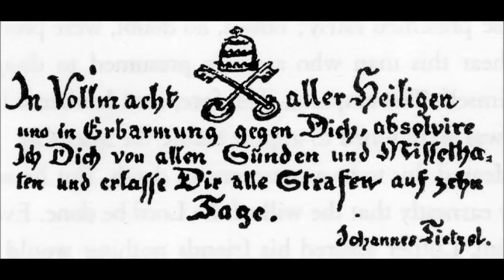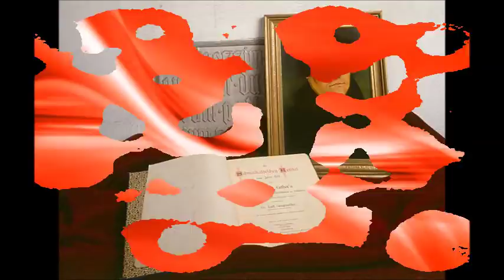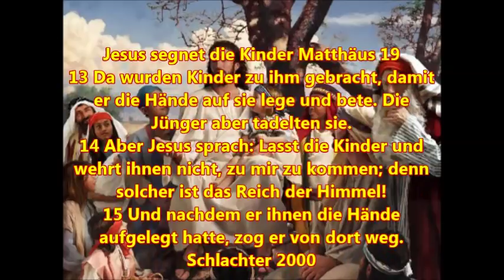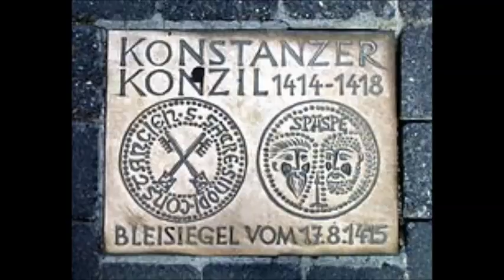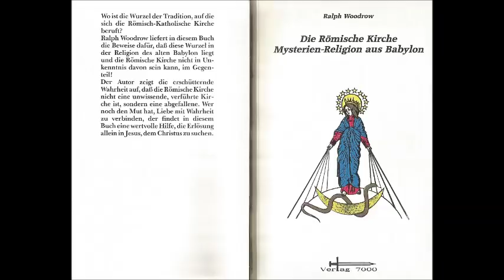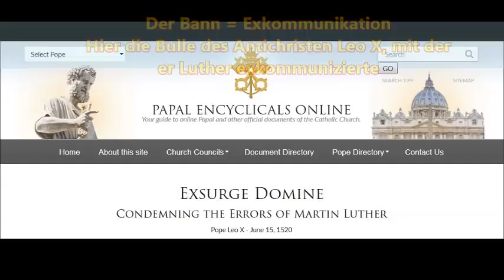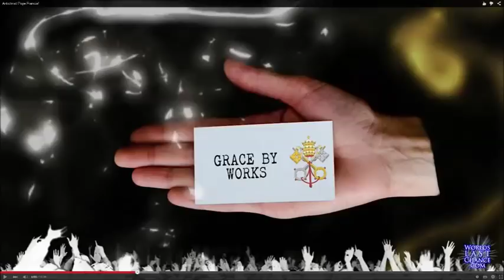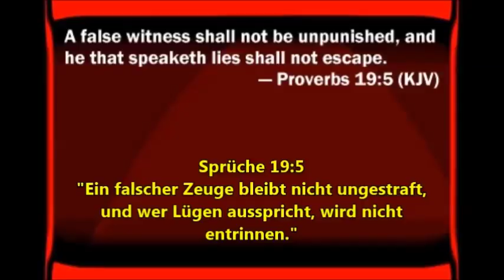Schmalkaldische Artikel (4)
Die Schmalkaldischen Artikel sind neben dem Kleinen und Großen Katechismus die einzigen lutherischen Bekenntnisschriften aus der Feder Martin Luthers. Als die "vielleicht schönste Bekenntnisschrift der evangelischen Kirche" (Hans Lilje) markieren sie einen deutlichen Einschnitt in der Entwicklung der Reformation. Gegenüber dem Augsburger Reichstag von 1530 hatte sich die Lage verändert. Waren die Evangelischen in Augsburg noch bemüht, ihre Übereinstimmung mit der alten Kirche nachzuweisen, ist in Schmalkalden der historische Bruch schon vollzogen, und die Evangelischen treten erstmals als selbständig gewordene Kirche der Reformation den Altgläubigen gegenüber. Dies bedingt die klare Sprache und deutlichere Ausdrucksweise.Die Artikel, die im Auftrag des sächsischen Kurfürsten Johann Friedrich im Dezember 1536 verfasst und auf der Bundesversammlung in Schmalkalden im Februar 1537 vorgelegt wurden, sollten ursprünglich auf dem vom Papst Paul III. einberufenen Konzil zu Mantua verlesen werden. Jedoch haben

bereits die Mitglieder des Schmalkaldischen Bundes die Artikel für das Konzil als nicht geeignet eingestuft und nur mit Vorbehalt unterzeichnet. Letztlich fand dieses Konzil, das die Glaubensspaltung beilegen sollte, erst ab 1545 in Trient und größtenteils ohne Beteiligung der Lutheraner statt. Im Jahre 1544 wurden die Schmalkaldischen Artikel zur Bekenntnisschrift erhoben und später sind sie Teil des Konkordienbuches geworden, in dem die Grundlagen des evangelisch-lutherischen Glaubens niedergelegt sind. Sie enthalten insbesondere eine Auseinandersetzung mit den Lehren und Praktiken der römisch-katholischen Kirche, die die Lutheraner ablehnen. Themen sind Erlösung, Messe, Papsttum, Heiligen- und Reliquienverehrung, Ablass und ähnliche Themen. Die Sprache ist deutlich und einprägsam.  Die Schmalkaldischen Artikel wurden von insgesamt 43 führenden Gelehrten unterzeichnet, u. a. von Philipp Melanchthon, Johannes Bugenhagen, Johannes Agricola, Justus Jonas und Georg Helt.